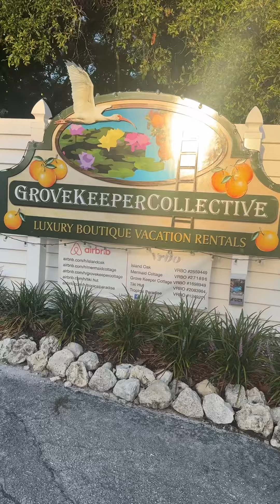Grovekeeper Collection Vacation properties in Dunedin, Florida